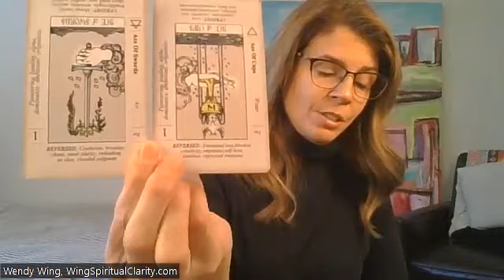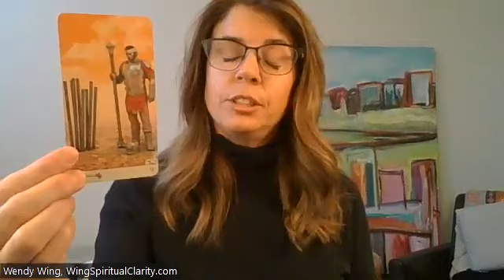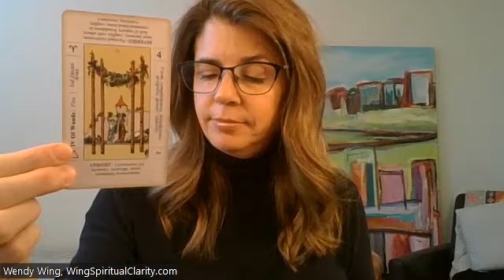Daily Psychic Tarot Reading: New person triggering and attracting, repeat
Thank you all for your loving, supportive comments, likes and welcome back subscribers! I love tuning into your energy. Thank you for sharing this journey with me!

CARDS USED:
The Light Seer’s Tarot, Chris-Anne
Kali Oracle Cards, Alana Fairchild